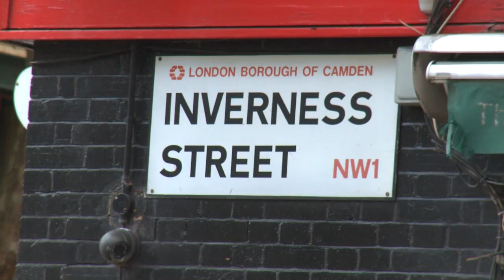Capri-Sun: Squeeze the Day with Matt Edmondson - Act It Out with Matt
TV and radio star Matt Edmondson flexes his acting skills in the next 'Squeeze the Day' challenge. Will the great British public be able to guess what he's miming?

For more of Matt's challenges, check out the Capri-Sun UK channel!